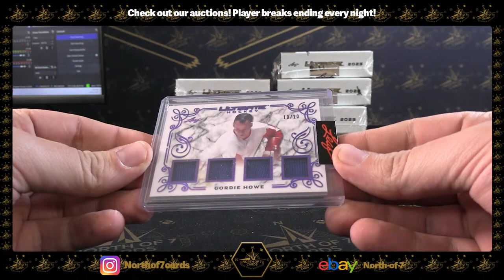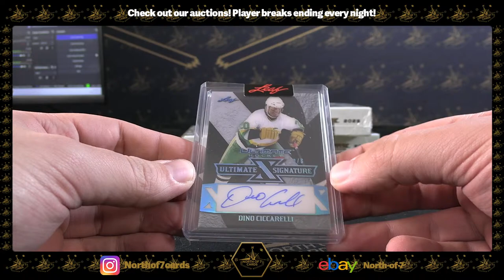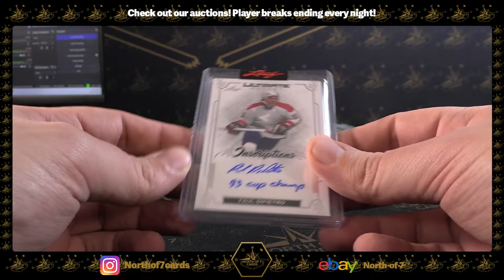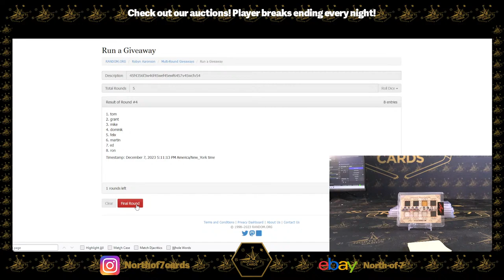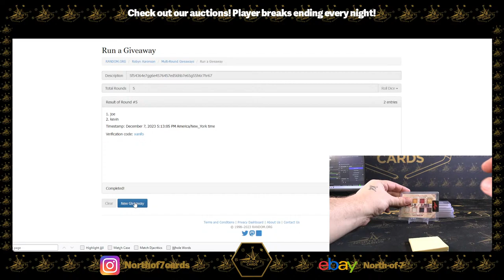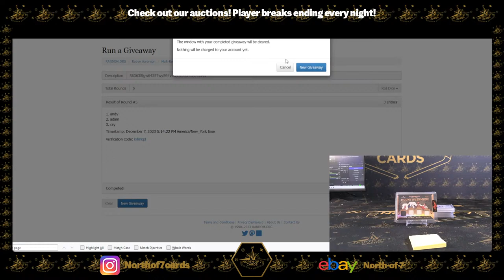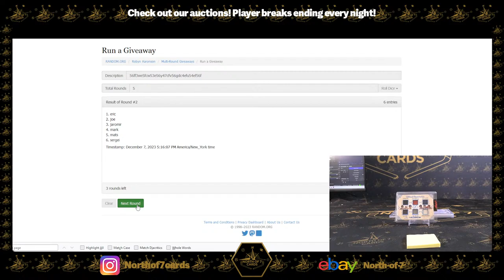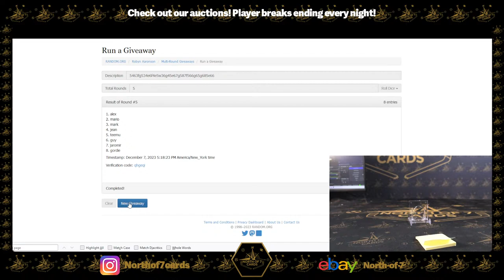2023 Leaf Ultimate Hockey Hobby 9X Box Player BREAK #7 - Dec 7th